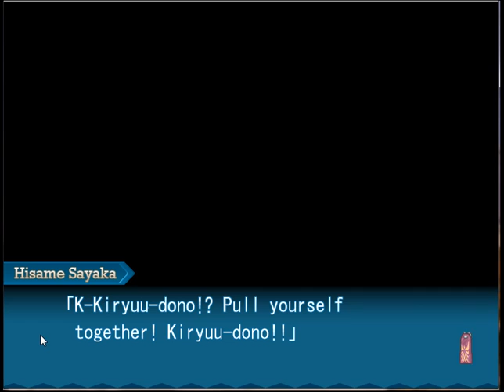Minna Daisuki Kozukuri Banchou Part 14.5 Surprisingly Cute Swordswoman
This should do until march 22, anyway, do any of you want to update my other playlist?

Since this game involves child raising and such, I'll try to upload videos that are okay for ages 13+. If there is something in the video that you think is not applicable towards those at that age, then please tell me the video title and time it is and I'll try editing it out. Like Princess Waltz this was quite enjoyable to me as well as unique with the whole human bumping car like battle, so I decided to try uploading some videos on it.

As before does with .5 after the part number are ones that has 18+ only age material like cg or language, at least in my opinion which I skipped.